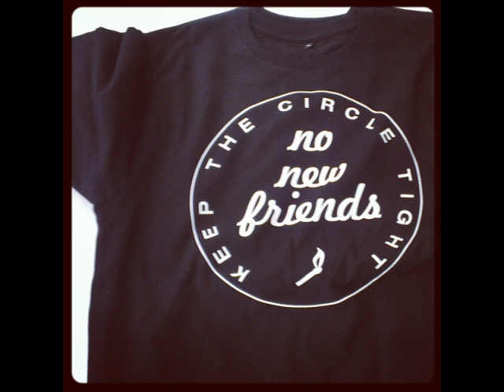Twizzy-No New Friendz(Prod By Young Majorr & Young Digital)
vocals mix an master at D.T.E Recordz @OFFICIALTWIZZY